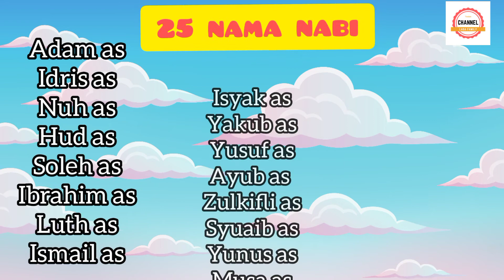Lagu nama nama nabi - 25 nama nama nabi dan rasul - lagu anak islami - lagu anak Indonesia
selamat datang kembali di channel kesukaan kita semua ...
LAGA FAMILY 😍

Kali ini kita akan belajar mengenal 25  nama nama nabi
25 nama nabi :
Nabi Adam Nabi Idris Nabi Nuh Nabi Hud Nabi Saleh Nabi Ibrahim Nabi Luth Nabi Ismail Nabi Ishaq Nabi Yaqub Nabi Yusuf Nabi Ayyub Nabi Syu’aib Nabi Musa Nabi Harun Nabi Dzulkifli Nabi Daud Nabi Sulaiman Nabi Ilyas Nabi Yunus Nabi Zakariya Nabi Yahya Nabi isa dan Nabi Muhammad Saw .

canva , inshot, audio lab, mp3 converter

BALONKU ADA LIMA : CIPT AT Mahmud
COVER NAMA NAMA NABI

Belajar mengenal nama nama nabi Belajar mengenal 25 nama nama nabi nama nama nabi balon ku lagu anak Indonesia balonku islami

belajar mengenal nama nama nabi dalam bahasa Inggris Belajar mengenal nama nama nabi dalam bahasa Indonesia belajar mengenal nama nama nabi dalam bahasa Arab 🤗

lagu anak balonku ada lima nama nama nabi dan tugasnya Nama nama nabi lagu anak nama nama nabi dan rasul 25 nussa Rara Upin Ipin Umar Hana nama nama nabi nabi Muhammad Saw

keluarga nabi lagu anak islami Muslim anak laki laki anak perempuan 👍

mengaji huruf Hijaiyah Alif ba ta sa Malaikat juga tau malaikat baik malaikat tak bersayap lagu 10 malaikat Allah rukun Islam rukun iman 🥰

25 nama nabi lagu anak anak nabi nama nama nabi 25 sahabat nabi